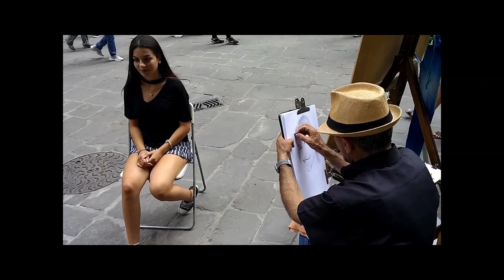ITALY LIVING IN FIRENZE PART 1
Living in Florence Italy